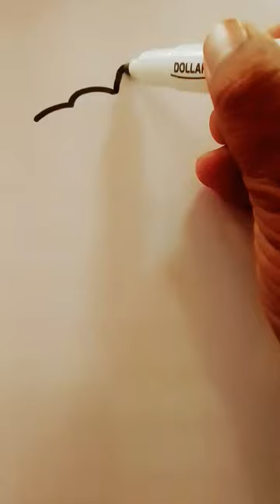How to drawing a peacock 🦚🤔 drawing tiktok tera mera t.v